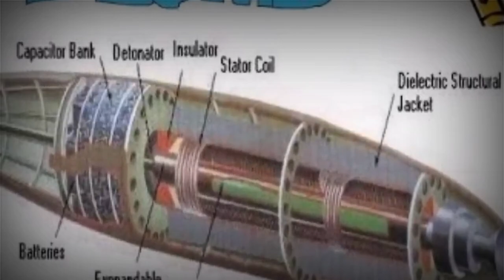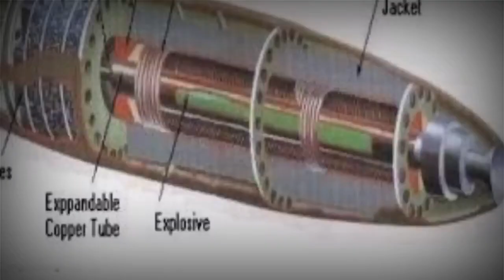सबसे खतरनाक 💥 बॉम का मिला सबूत, DRDO ने बनाया | What is E-Bomb | E-Bomb India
भारत अभेद किले को तोड़ने वाली मिसाइल, india devloping e hypersonic missile
भारत ने की एक और notam warning जारी,India to test hypersonic Brahmos X missile,

India develop SLBM k6 missile| दुनिया की सबसे longest-range मिसाइल |k4 SLBM missile,India k6 missile
भारत बना रहा है महास्क्तिशाल हथियार,indai devloped SLBM missile,submarine-launched ballistic missile

स्पाइस 2000 से भी खतरनाक तारा बॉम्ब,What is Tara Bomb | Tara-Bomb India,
भारत बना रहा है महास्क्तिशाल हथियार,india devloped SLBM missile, submarine-launched ballistic missile

India tested ICBM missile
India tested ICBM Agni 6 missile
ICBM Agni 6 missile
MIRV technology ICBM missile
Intercontinental ballistic missile
SLBM kD-5 Missilehi
ICBM Surya missile
Agni series missile
India tested ICBM Agni
India tested ICBM Agni 6 missile mirv ten
MIRV missile
ICBMAgni 6
SLBM k-6 Missile
K6 submarine launched ballistic missile
SLBM missile
SLBM k-6 missile
ICBM Agni 6 missile in Hindi
SLBM k-6 missile in hindi
E bombs
Electronic bombs
Intercontinental ballistic missile
SLBM kD-5 Missilehi
ICBM Surya missile
Agni series missile
MIRV missile
ICBMAgni 6
SLBM missile
SLBM k-6 missile
Hydrogen bomb
Hydrogen bomb in Hindi
defence update
defence analysis
Today defence update
best missile of India
youtube video
yt video
facts
viral video
trending video
Tech Defence

namskar doston swaagat hai apka Tech Defence per ham apke liye is chanel per space, forgien policy, daily news, international news, or interesting defense,or economy se related video lekar aate hai